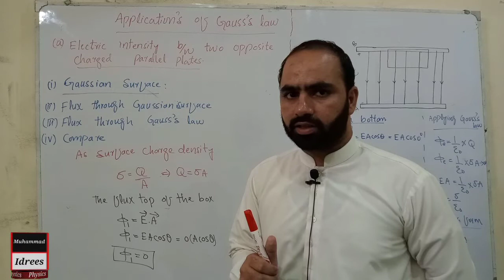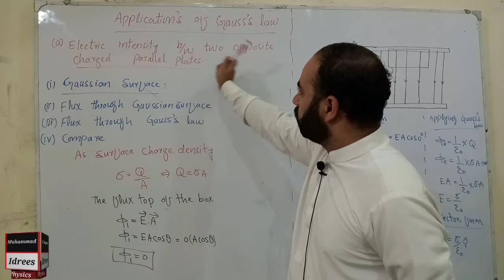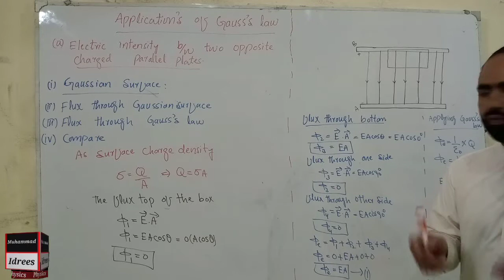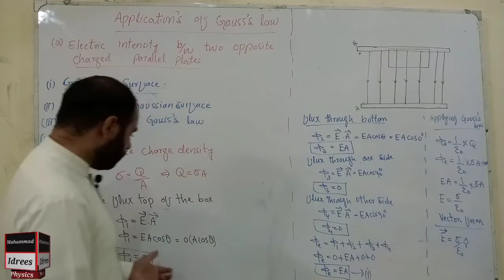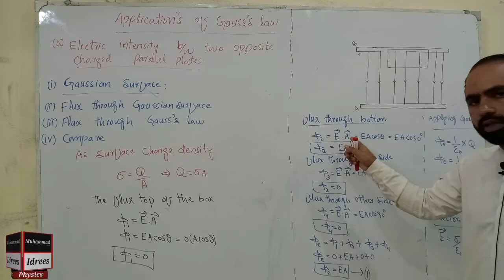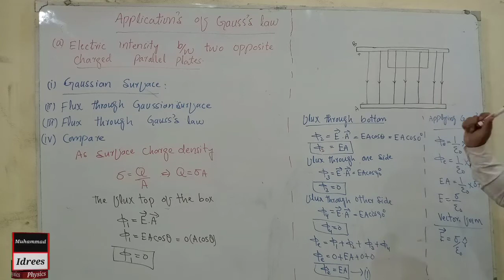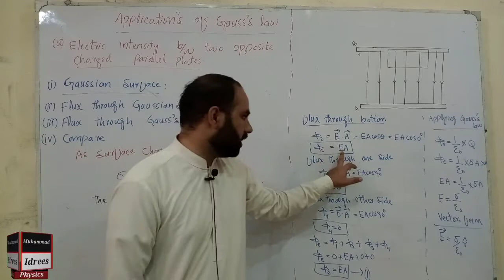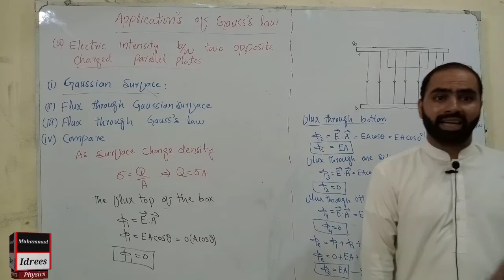Electric intensity between two oppositely charged parallel plates |Class 12th|Physics| Ch 12.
This channel provides high quality lectures of physics from class 9th to master level. Stand with us for the batterment of nation.